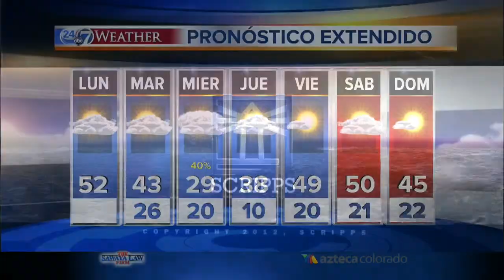EL TIEMPO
12/17/2012 Pronostico del tiempo